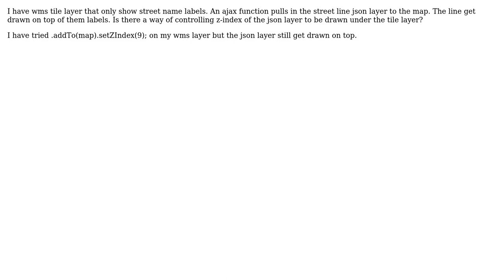GIS: z-index order tile layer and json layer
With thanks & praise to God, and with thanks to the many people who have made this project possible! | Content (except music & images) licensed under CC BY-SA | Music | Images & others | With thanks to user mgri user IvanSanchez user geogrow and the Stack Exchange Network Trademarks are property of their respective owners. You are responsible for your own actions.